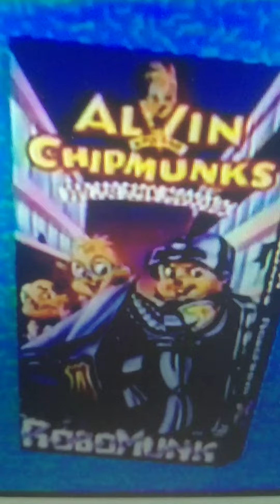donald & friends DVD collection (2010 promo)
a collection of donald & friends DVDs from the 2000s. all your favorite characters will be there. ready to take you on adventure filled with music, action, fun, imagination, and... sorry maria, a little romance. in every donald & friends DVD built discover great games to play, fun songs to sing, new friends to meet, and even more fun, watch out for your favorite characters. each play along will activate interacted donald, a talking toy had to move as he watching the episodes of the show. donald and his friends are gonna play all kinds of things. stories, holidays, space, nature, rock and roll, and a stage show. you collect donald & friends DVDs. after all, everybody joins learning with donald, especially he's your friend forever. look for all donald & friends DVDs in stores today.